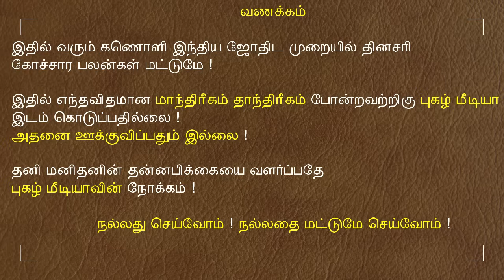08.04.2024 இன்றைய ராசி பலன் | 9626362555 - உங்கள் சந்தேகங்களுக்கு | Indraya Rasi Palangal